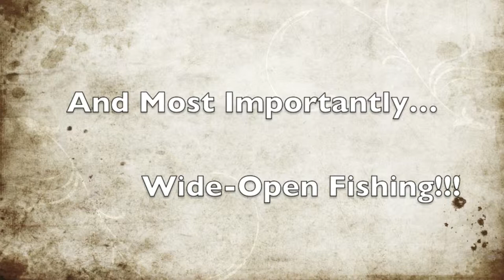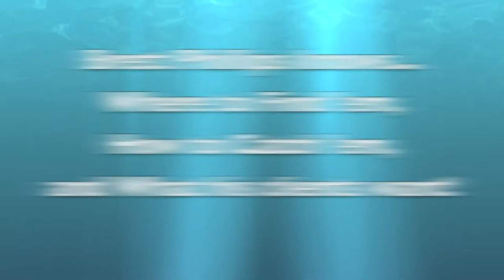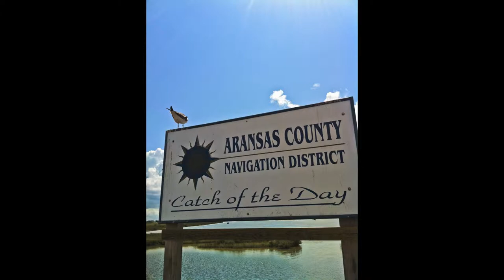Drum Fishing with Brett Phillips Guide Service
Day on the water with Brett Philips.  Amazing experience.  Wide-open Black Drum fishing in Rockport.